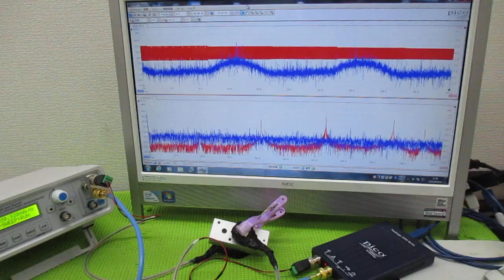メガヘルツの超音波発振制御プローブ ultrasonic-labo